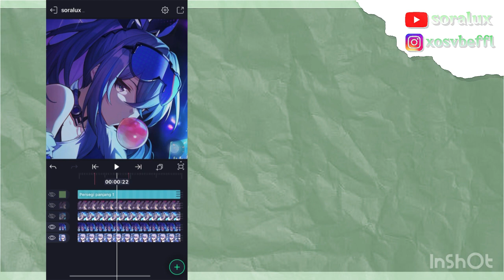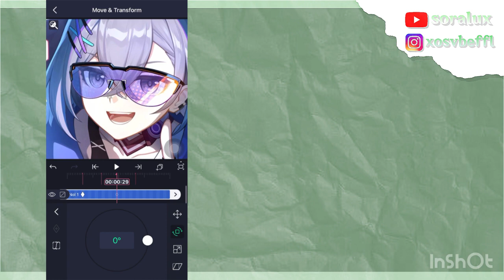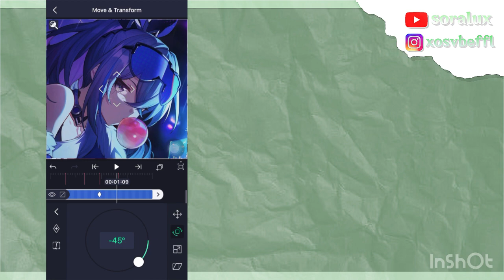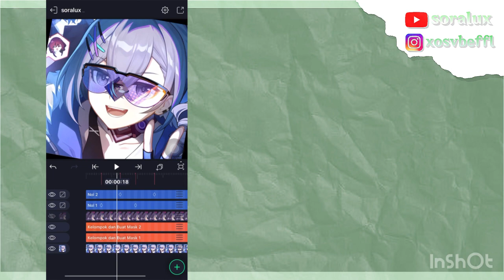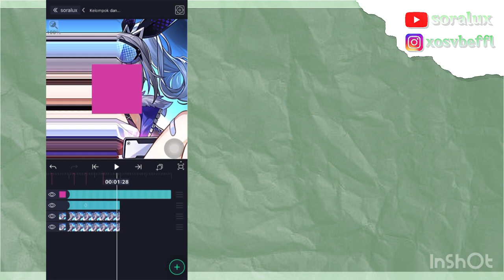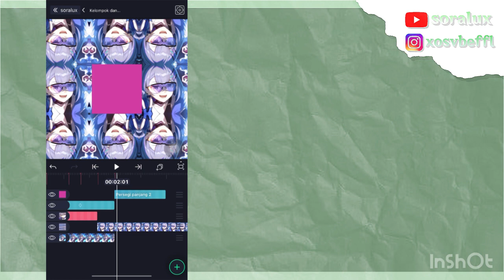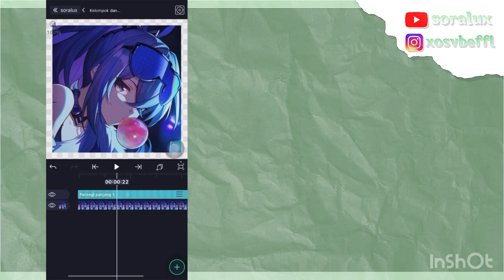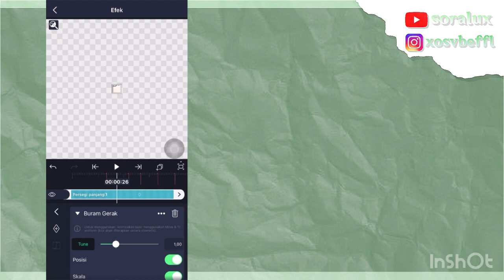TRANSITION IDEAS (+Tutorial) | ALIGHT MOTION